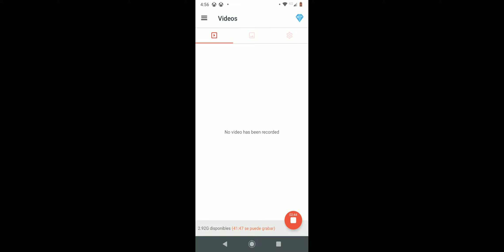Saint Seiya Awakening: PVP